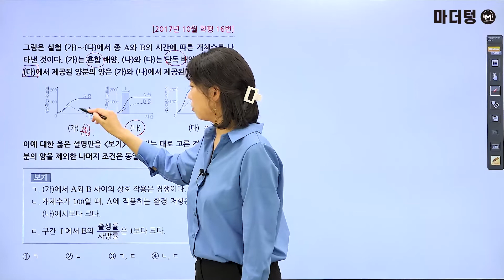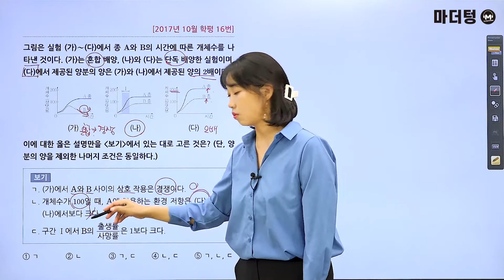[마더텅] [생명과학Ⅰ] 2017년 10월 학평 16번 (해설 : 김은희 선생님)